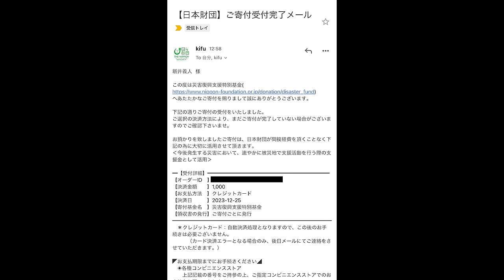【大食い】忘年会で気合い入りすぎてどう考えてもコンビニスナック買い込みすぎました…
やりすぎた